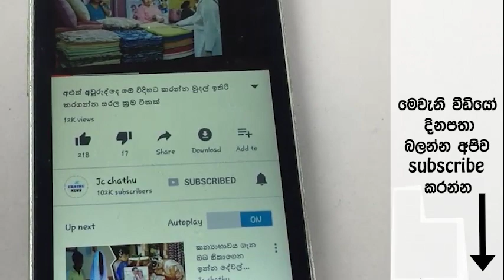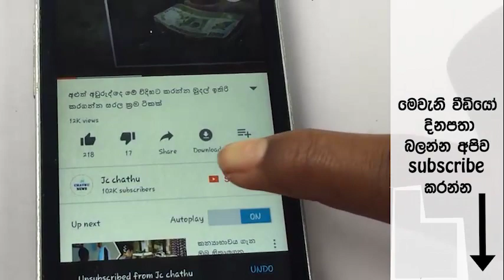ගරුකම්වලින් සිතූ පැතූ දේ ලබාගන්න ගිය කාන්තාවන් දෙදෙනෙක්ට සිතු දේ ලබාදෙන්න යකදුරා කරපුදේ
(sri lankan youtuber)